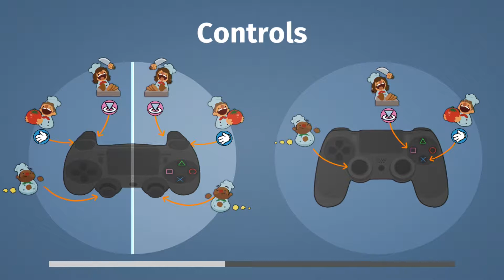SPINNING TABLES | Overcooked - The Festival Seasoning (Episode 2)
We continue our adventure to find the true meaning of robot Christmas when we come across a specific spinning table. Let's just say this isn't our first time getting counter picked by a table. don't ask.

Welcome to Overcooked The Festive Seasoning with Jibberish & TP!

Personal Links

Chef (Wil)
N/A